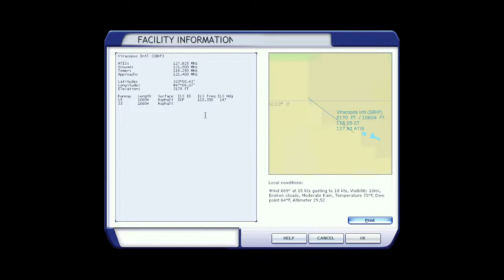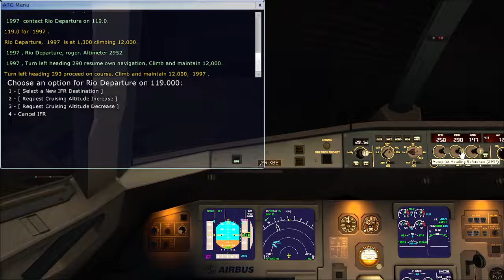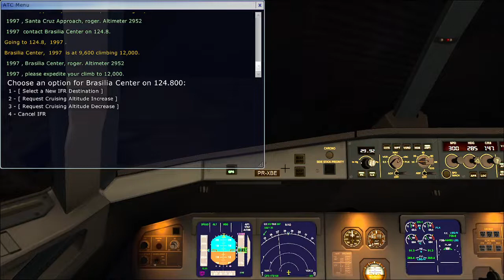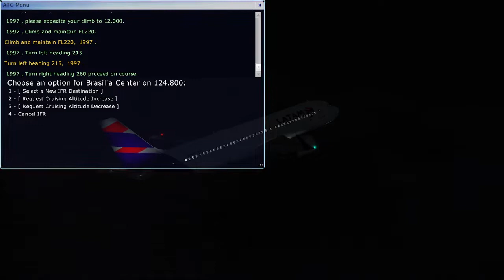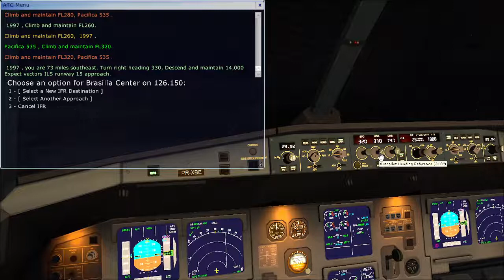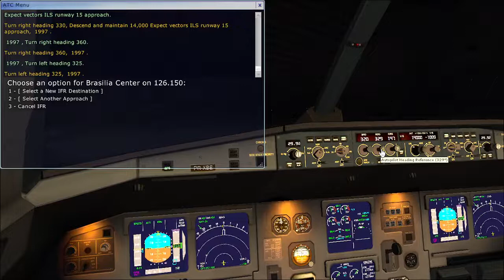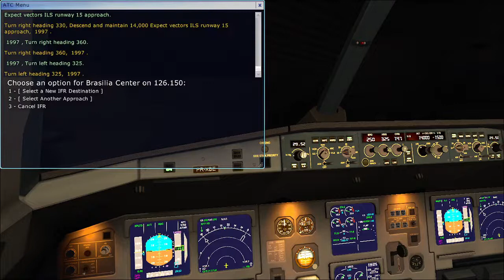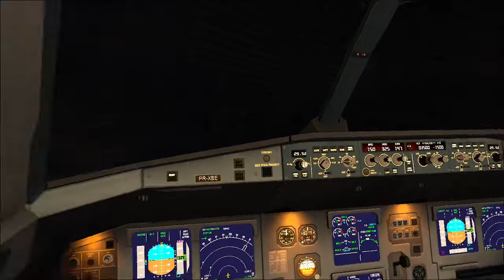FSX - Project Airbus A320neo LATAM - SDU para VCP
Aeronave:
"Project Airbus" Airbus A320neo LATAM Airlines Brasil (PR-XBE) por Chris Evans (Simviation.com)

Addons:
737 Extreme Sound
Accu-feel
Ultimate Water X